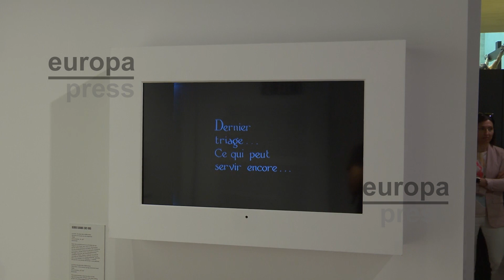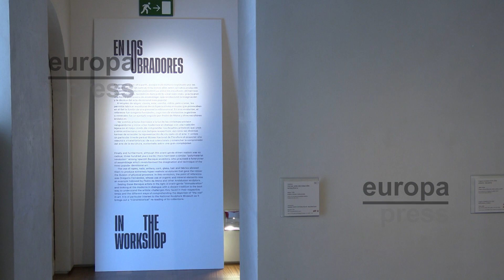María Bolaños muestra en el Museo de Escultura el valor de los desechos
La exdirectora del Museo Nacional de Escultura María Bolaños ha presentado este miércoles la muestra 'La segunda vida de las cosas', una propuesta con la que vuelve a la que fue su 'casa' entre 2008 y 2021 y en la que ha reunido una treintena de obras de grandes nombres del arte como Joan Miró, Pablo Ruiz Picasso o Kurt Schwitters con el pretexto de desviar la mirada hacia las cosas en una sociedad "tan reivindicativa" de las identidades personales.